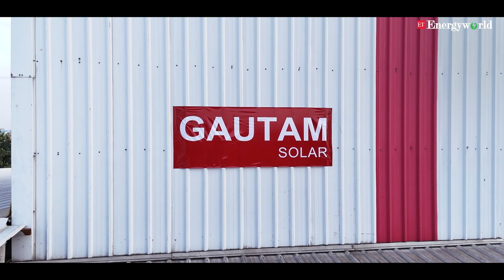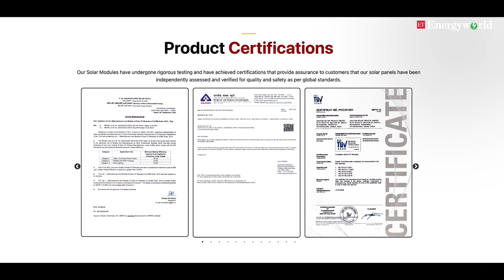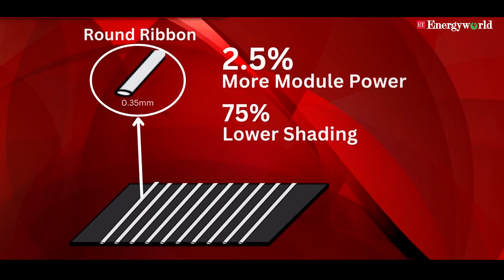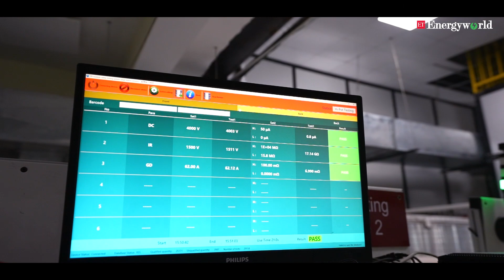Gautam Solar and ETEnergyworld unveil सौरवर्णनम् – The Story of Solar Energy in India.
In collaboration with Gautam Solar, ETEnergyworld unveils सौरवर्णनम् – the story of solar energy in India.

From humble beginnings to Gautam Solar’s state-of-the-art manufacturing in Haridwar, explore the journey that’s changing the world.